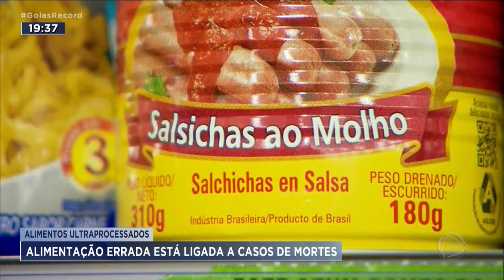ALIMENTOS ULTRAPROCESSADOS: ALIMENTAÇÃO ERRADA ESTÁ LIGADA A CASOS DE MORTES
UM ESTUDO CALCULOU PELA PRIMEIRA VEZ O NÚMERO DE MORTES PREMATURAS ASSOCIADAS AO CONSUMO DE ALIMENTOS ULTRAPROCESSADOS NO BRASIL. O RESULTADO ASSUSTA: SÃO APROXIMADAMENTE 57 MIL MORTES POR ANO, RELACIONADAS COM ALIMENTAÇÃO ERRADA.